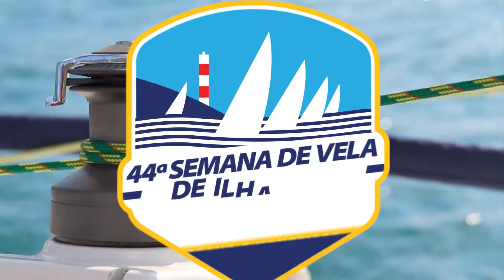Semana de Vela de Ilhabela 2017: O retorno de Tati após superar câncer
A Semana de Vela de Ilhabela 2017 está sendo mais do que especial para a velejadora Tatiana Almeida, integrante do Kaikias, barco escolhido pela Marinha do Brasil para competir na classe C30. A carioca venceu a batalha mais difícil de sua vida superando um câncer de pâncreas com metástase no fígado, descoberto em 2015.

Vídeo produzido pela Duna Filmes e On Board Sports

Mais informações:

Youtube - Semana de Vela de Ilhabela